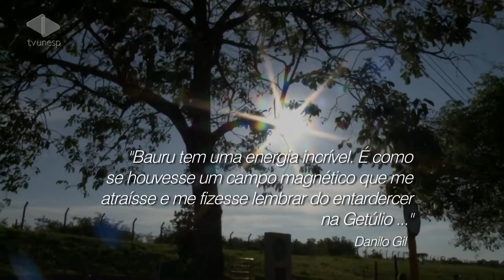Artefato - 30/07/2014 - Aniversario de Bauru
O Artefato homenageia Bauru com depoimentos de pessoas apaixonadas pela cidade.